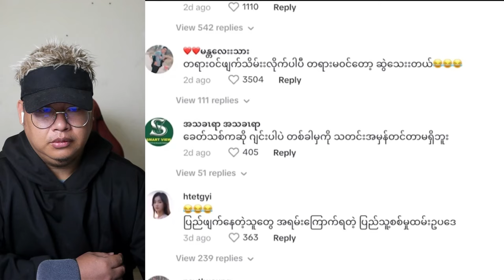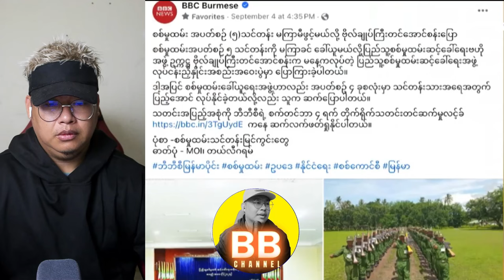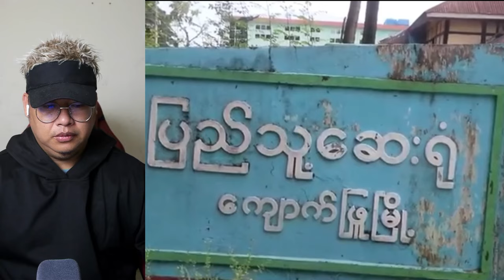စက်တင်ဘာလ(၁၆) ရက် ညပိုင်းသတင်းများ